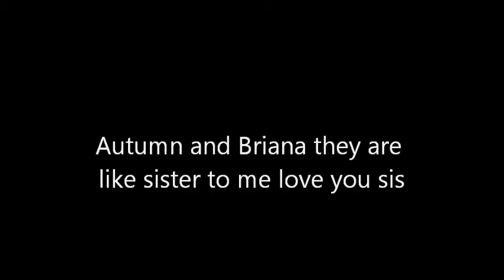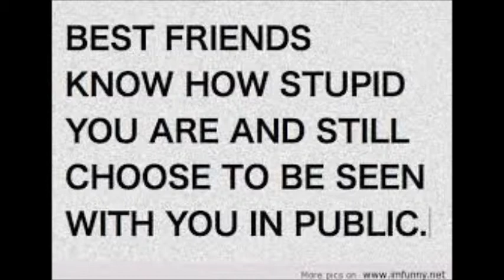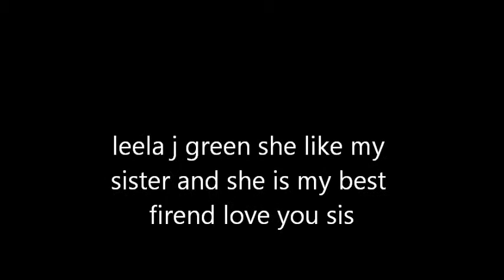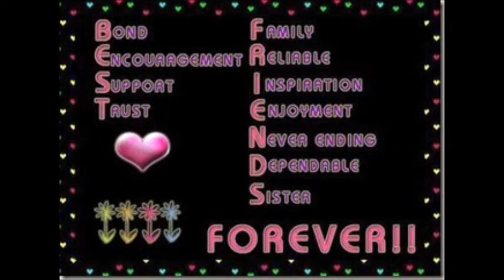best friends forever ( Cyndi Lauper Good Enough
thank you for be a good friend  i miss you guys so much